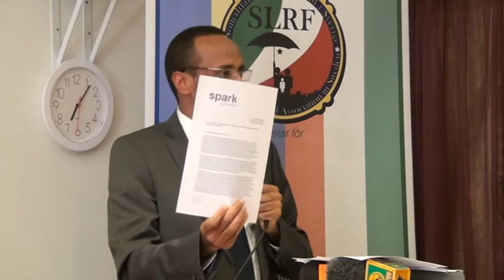War Wasiirka warashadaha Oo Lakulmey Jaaliayada Sweden beeniyeyna warar been abuura